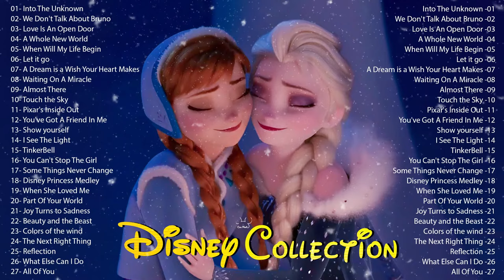Disney RELAXING PIANO Collection - Sleep Music, Study Music, Calm Music